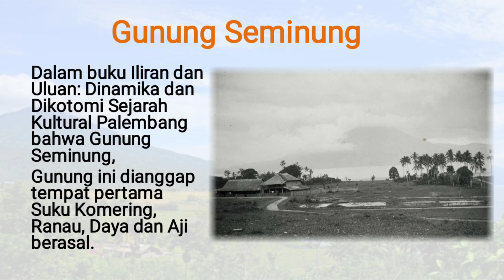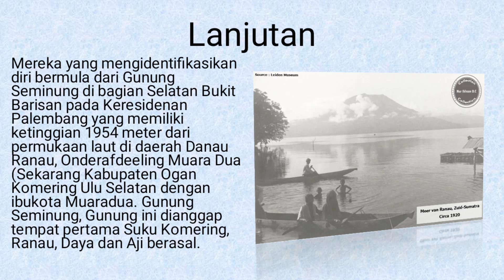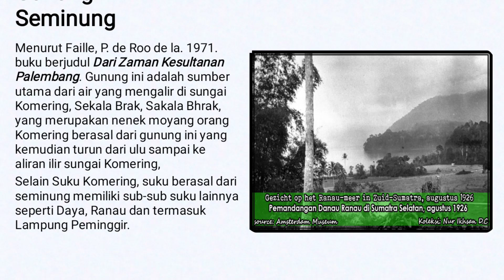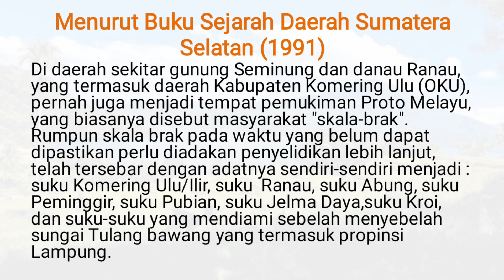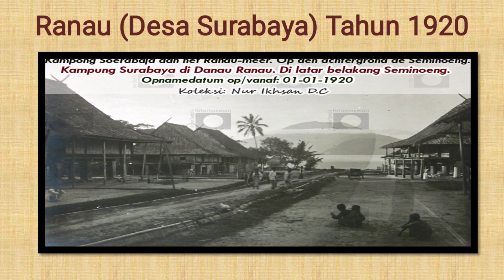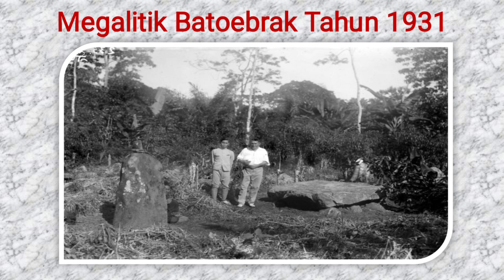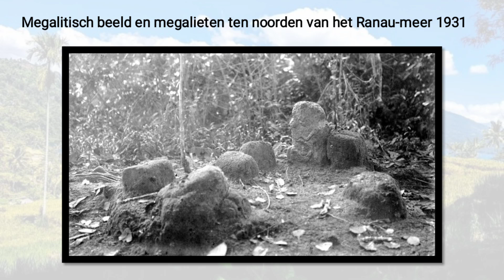Gunung Seminung menurut Para Peneliti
Dalam pembahasan singkat kali ini, kami sedikit menampilkan menurut beberapa peneliti dalam buku yg kami temukan. Mengenai deskripsi Gunung Seminung di Ranau. Disini juga kami akan tampil kan beberapa foto lama,salah satunya foto megalitik yg ditemukan pada masa zaman penjajahan belanda. Semoga bermanfaat.

Apabila ada kata yg salah kami mohon maaf.